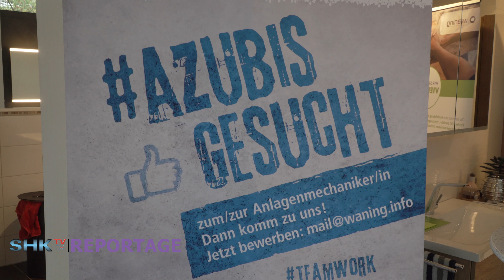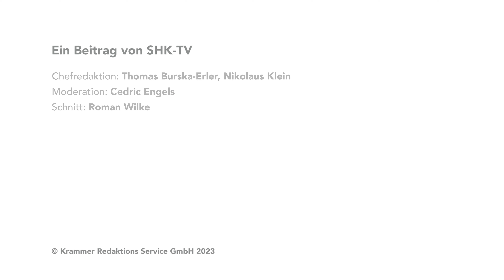Chance4You bei Pietsch | SHK-TV Reportage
Die Unternehmensgruppe Pietsch hat Ende September 2023 wieder die Chance4You Berufsmesse, diesmal am Standort in Ahaus, veranstaltet. Gemeinsam mit Betrieben aus dem Fachhandwerk sowie Herstellern sollen an diesem Tag, insbesondere geflüchteten Menschen, Berufschancen aufgezeigt werden.